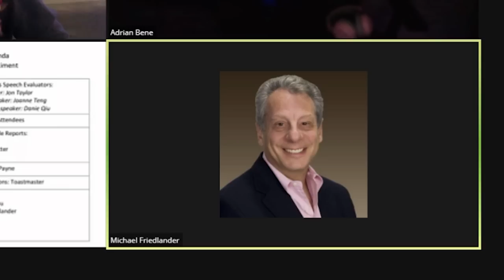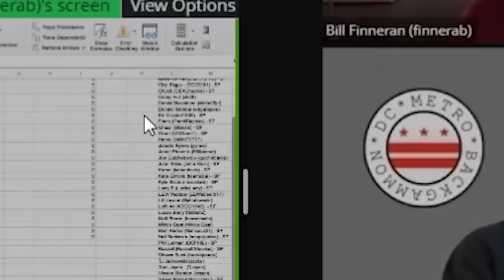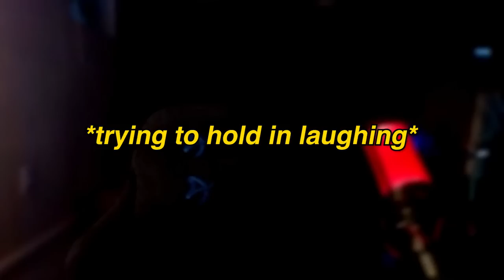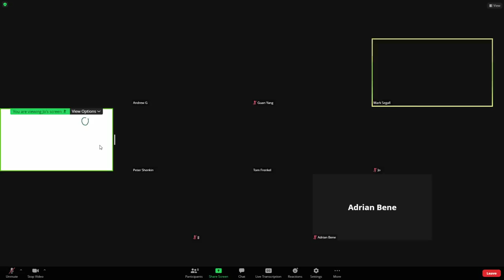Trolling Zoom Classes....But I HACK Their Cameras